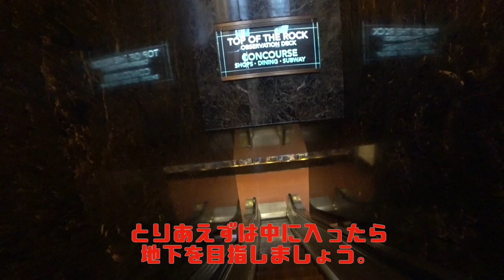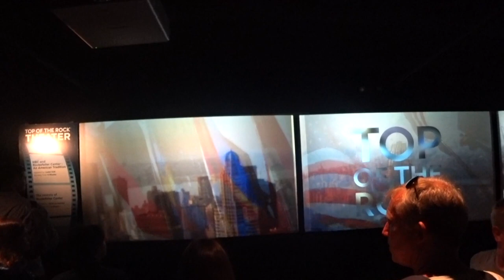【ニューヨーク旅行・観光】ニューヨークロックフェラーセンター展望台、TOP OF THE ROCK【トップ・オブ・ザ・ロック】はCITY PASSと公式サイト購入どっちがオススメ！？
ニューヨーク旅行にオススメ！？まとめチケットであるCITY PASSを実体験レポート!!

ニューヨークロックフェラーセンターの展望台はとても有名でとても綺麗な夜景が見られます。展望台からはエンパイアステートビルも正面に見る事ができ、サムネイルの画像も私がスマートフォンで撮影した画像です。
この展望台はとても混雑していて、CITY PASSだとチケット売り場で引き換えが必要です。さらに、行った時間に入場できない事が多く、何時から何時までみたいな形でまたいくという形になります。

時間帯は夕暮れがオススメ、グーグル等で日の入り時間を調べて行くと夕暮れから夜景に変わるマンハッタンが楽しめます。

「撮影機材」

・iPhone８P